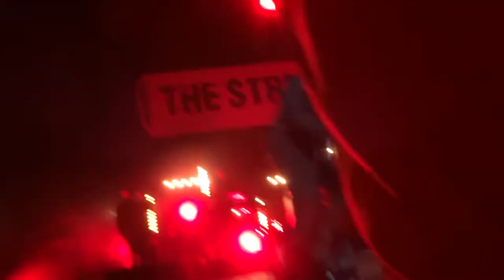The Streets Brixton 26-04-2018 mikeskinnerfans.com